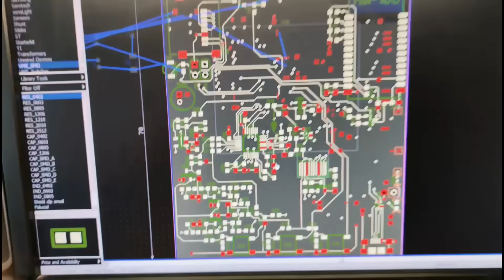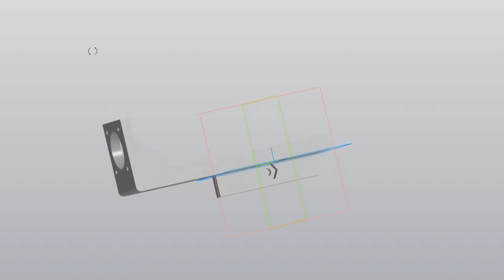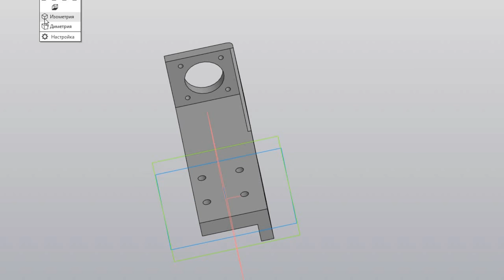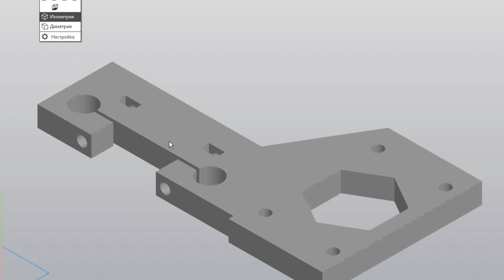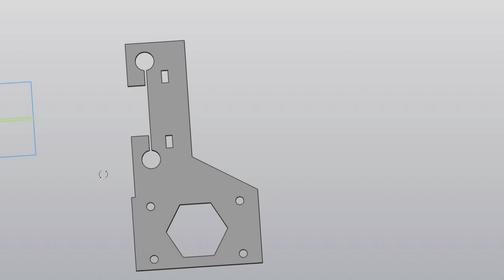Расстановщик компонентов. Блог 1. Ось Z, вращение компонентов, проектирование узлов.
Я сдался и стал потихоньку, в отбросах времени, делать собственный расстановщик компонентов на печатные платы. Краткий блог вы можете видеть в этом видео.
Видео не претендует на оригинальность идеи. Просто рассказываю о проделанной работе.
Двигатели шаговые:
Nema-17 (17HS4401)
Nema-17 (17HS19-2004S10
Nema-17 (17hs8401S-SZ)
Специальный шаговый двигатель:
Nema-8 полый вал (8HY0001-7SK)
Элементы конструкции:
Рельсовые направляющие
Миниатюрный клапан
Ремень GT2
Шкивы и ролики для ремня
Мини-воздушный насос
Кабельный рукав:
Кабельный рукав 10х20
Кабельные рукава разные
Камеры:
OpenPnP VC36USB100W
Сопло и крепление
Сопло Juki SMT
Крепление на вал

Если вы хотите поддержать автора канала номер карты Сбер:
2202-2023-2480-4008